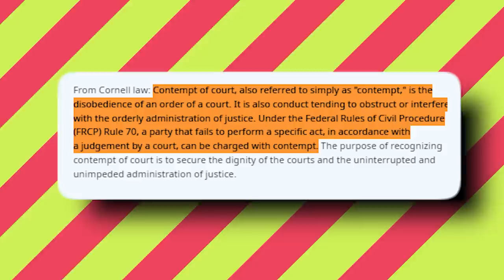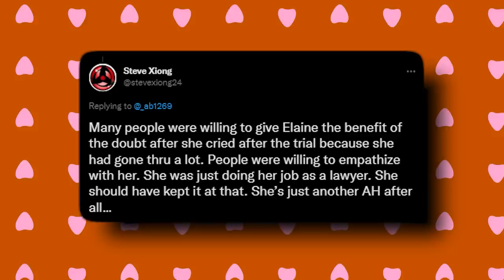Judge DISALLOWS Amber’s Lawyer For Leaking FAKE Info To The Media!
“She Spreads Misinformation” Judge DISALLOWS Amber’s Lawyer For Talking To The Media
Oh no! Team Amber is really losing on every ground as the judge has disallowed Amber’s lawyer, Elaine, for talking to the media. Truly, Amber and her team have bitten way more than they can chew and the judge doesn’t seem to approve of how unprofessional they have been since the court’s verdict was declared. How bad did Elaine mess up? Are there more consequences for her actions?